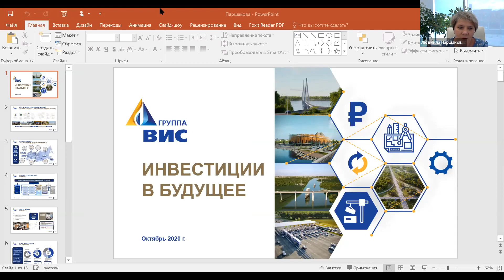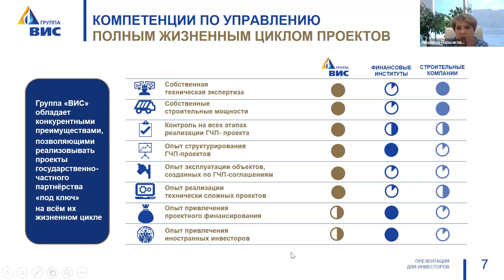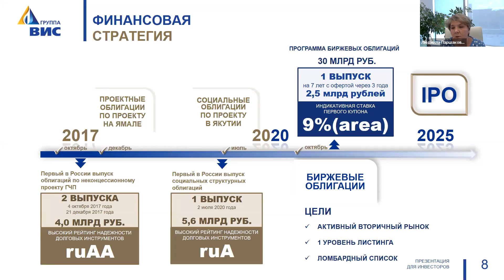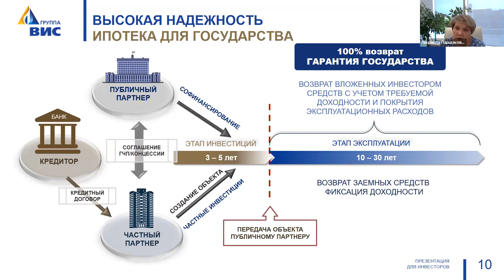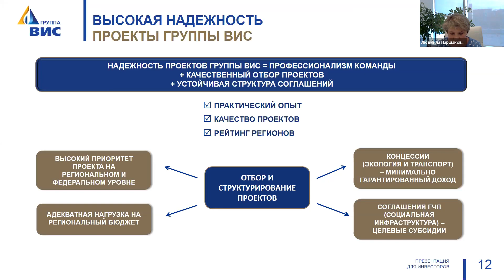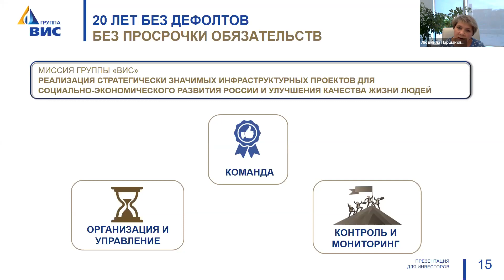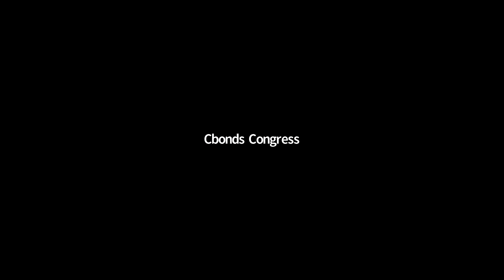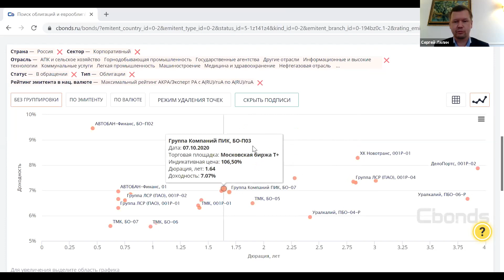Группа "ВИС" об истории компании, рисках и своем выпуске облигаций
Новыми гостями онлайн-семинара Cbonds по идеям на облигационном рынке стали представители Группы «ВИС».
Эта компания из небольшой строительной организации превратилась в один ведущих инфраструктурных холдингов России, и сегодня в его составе более 50 компаний в самых разных регионах нашей страны и порядка 2700 сотрудников.
Группа «Вис» построила 98 объектов общей стоимостью более 160 млрд рублей, в стадии проектирования и строительства у компании находится еще 21 объект, инвестиционная стоимость которых около 250 млрд руб. Портфель проектов Группы «Вис» сегодня превышает 527 млрд руб, до 2025 года компания планирует нарастить портфель до 2 трлн рублей.
В рамках эфира участники обсудили вопросы деятельности компании, риски, связанные с работой на рынке государственно-частного партнёрства, ключевые аспекты предстоящего выпуска облигаций организации, а также представители Группы «ВИС» ответили на вопросы участников семинара.